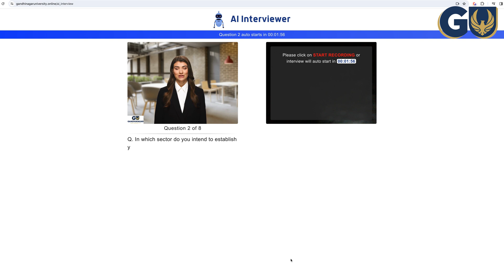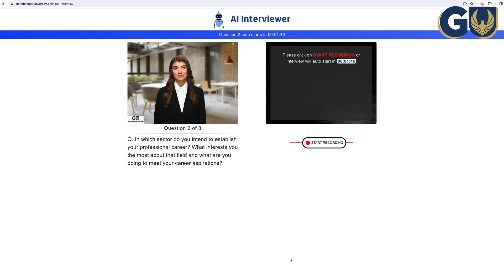Gandhinagar University Introduces Smart AI Interviewer In 2024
With the assistance of AI, honing students for the real world becomes lot easier.
Our adept AI Interviewer is versed in every industry and helps students prepare for real company interviews.

Furthermore, this allows our pupils to stay ahead by grasping the innovations of modern times.

Don't Fall Behind! Be a part of the Asia's First AI Enabled Institute.